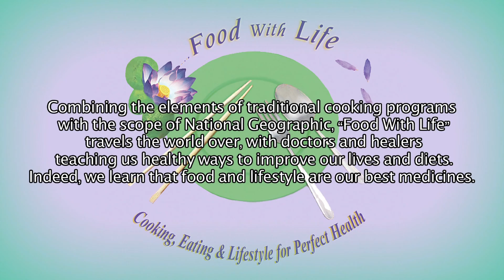"Food With Life" - Long Promotional Trailer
Cooking, Eating & Lifestyles Around The World, with our
host Chapatti, "Food With Life" explores various traditions that have shown us how Food Is Our Best Medicine.  Through basic and inherent techniques, we learn recipes and modalities of healing that can heal our body from a cold to cancer.  Come, Join Us !!!